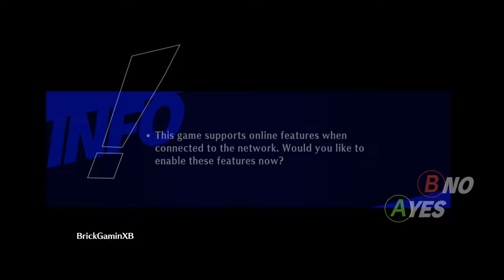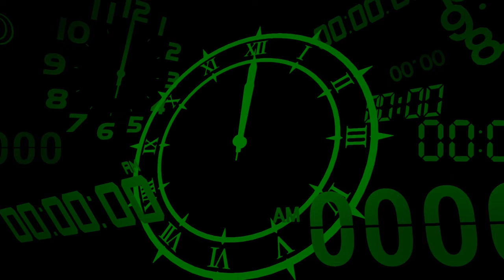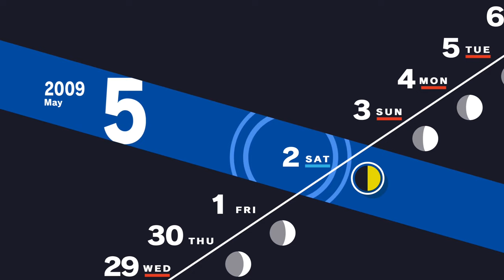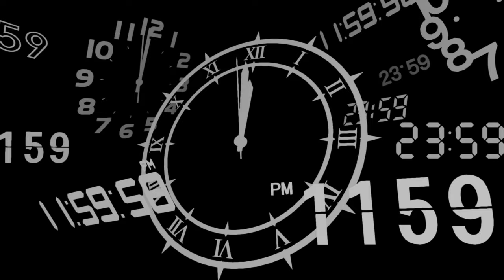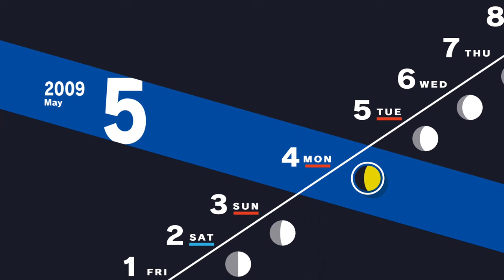Play Persona 3 Reload - Part 6 | No Commentary